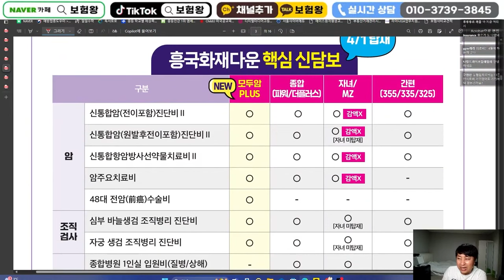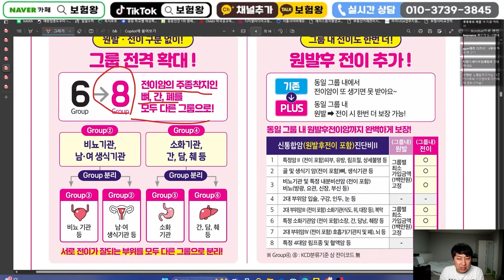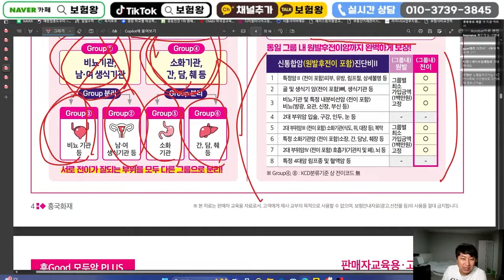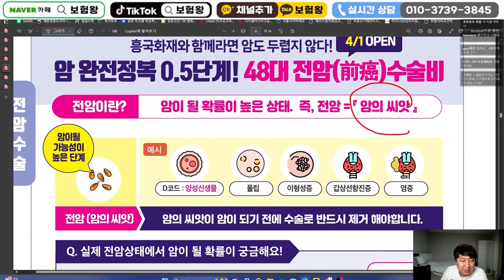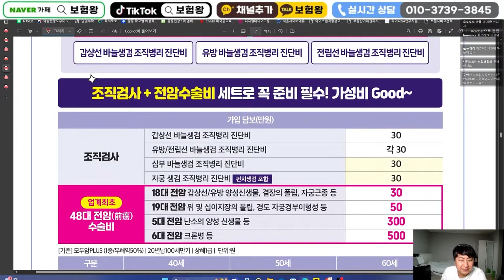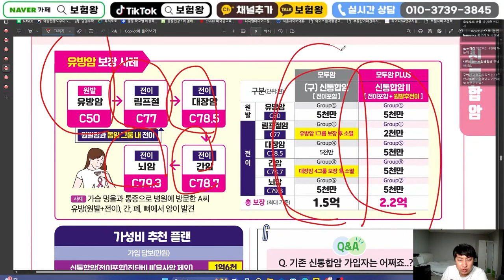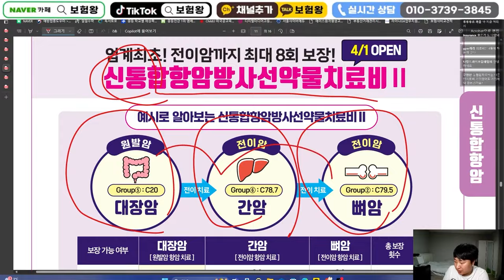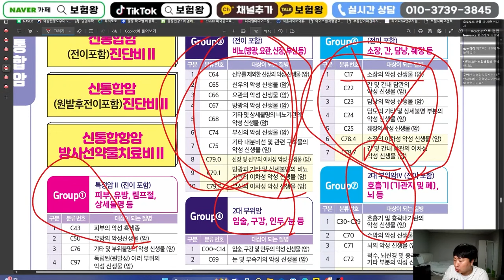4월 흥국화재 신상품이슈사항!! (모두암 원발전이재발잔여 부위별2번보장~)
안녕하세요~~

흥국화재 드디어 일냈습니다.
부위별 최대 2까지 보장받을수 있는 모두암보험
새로 업그레이드되어 찾아갑니다..

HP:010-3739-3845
카톡친구추가:r2an
카톡플러스친구:보험왕검색